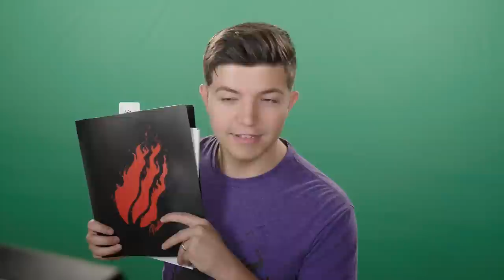Using A CAT To WIN FORTNITE Battle Royale!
0:20